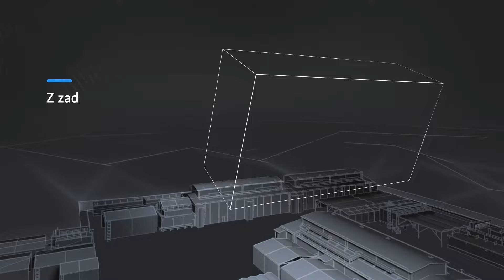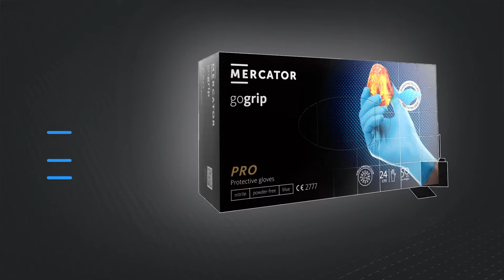MERCATOR gogrip blue — polecane w każdej branży!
Rękawice do zadań specjalnych

Wyjątkowo elastyczne MERCATOR gogrip są 2 razy grubsze od standardowych rękawiczek dostępnych na rynku. Cechują się unikalną diamentową teksturą 3D, która sprawia, że Twój chwyt jest mocny, stabilny a oryginalna faktura MERCATOR gogrip sprawi, że możesz obsługiwać urządzenia mobilne bez zdejmowania rękawiczek.  Dodatkowo, struktura ta zapobiega potliwości dłoni w trakcie użytkowania.

Rekomendacje

Polecane przede wszystkim w przetwórstwie żywności czyli tam, gdzie Twoja dłoń narażona jest na pracę w wilgotnym, tłustym i mokrym środowisku. Poddajemy nasze rękawice szczegółowym testom, by potwierdzić ich szczelność a Tobie zapewnić bezpieczeństwo – rękawice MERCATOR gogrip są środkami ochrony indywidualnej kategorii III, typu B.

 Elastyczność i wysoka odporność na rozciąganie pozwalają zmniejszyć ilość zużytych rękawic –dzięki temu Ty dbasz o środowisko.

Zapewnij swoim dłoniom ochronę w klasie PREMIUM – wybierz MERCATOR gogrip!